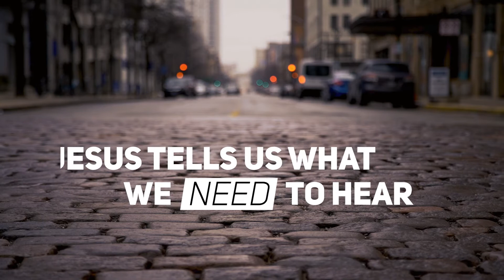Hard Truth Sermon Series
As he made his way to Jerusalem, preaching and teaching as he went, Jesus knew he was going there to die. If you expect Jesus to use these final teaching opportunities to share happy thoughts, you don’t know him well. With a sense of extreme urgency, Jesus shares truths we need to hear, even if we don’t want to hear them. As Jesus teaches hard truth, he challenges conventional wisdom. He reverses the normal and natural order of things. This shouldn’t surprise us, considering his life and work are the opposite of what we would expect. Whenever the truth is hard to hear, the first temptation is to deny it. We can’t do that with Jesus’ teaching, for he never lies. When the truth is hard to hear, the second temptation is to simply ignore it. To do that with Jesus is to court eternal death. Thus, Jesus’ words contain an urgent warning: Listen! Take to heart what Jesus says! For his Word, though it contains hard truth, gives eternal life!

August 14-- We Want Peace, but God's Word Divides
August 21--The First Will Be Last; The Last Will Be First
August 28-- The Humble Will Be Exalted; The Exalted Will Be Humbled
September 4-- Put Down What You Love; Pick Up What You Loathe
September 11-- The Found Are Left; The Lost Are Found
September 18-- Serve God with Money; You Can't Serve God and Money
September 25-- What Seems to Help in Life Fails in Death; What Seems to Fail in Life Helps in Death